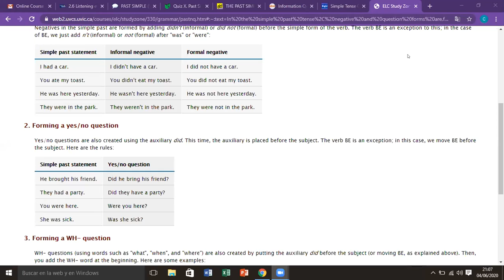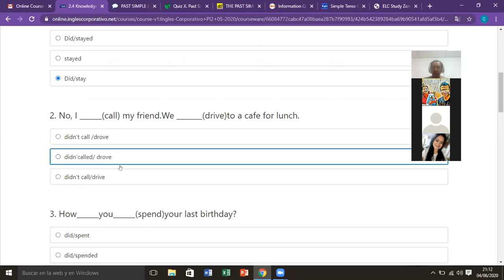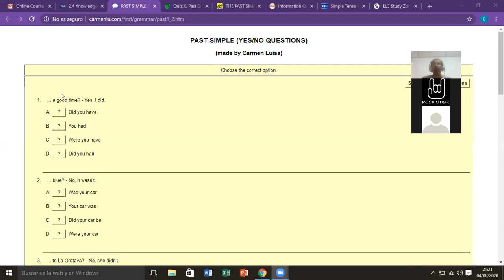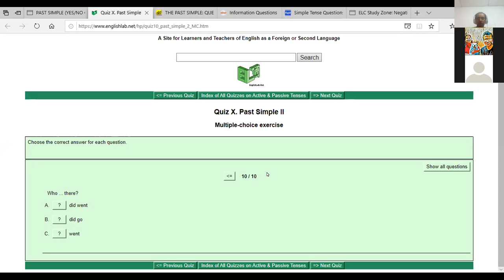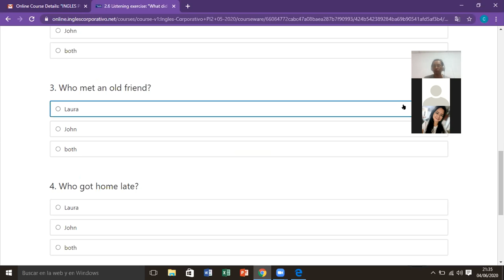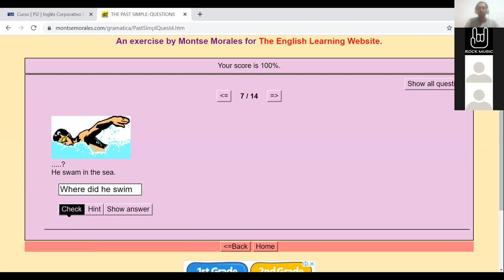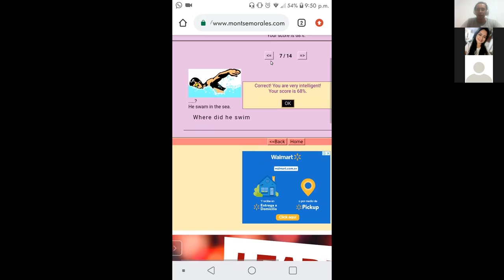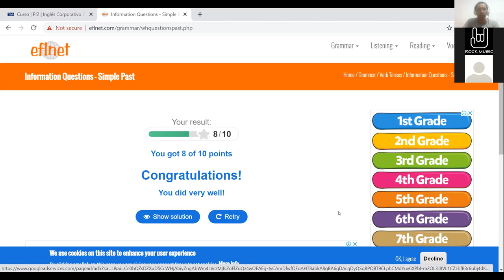Ingles Corporativo- Past tense part 2